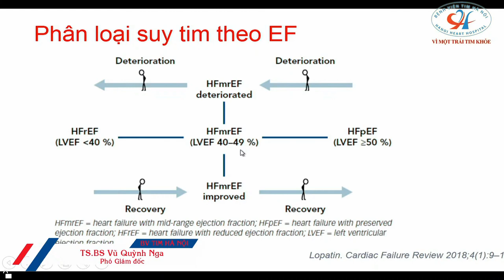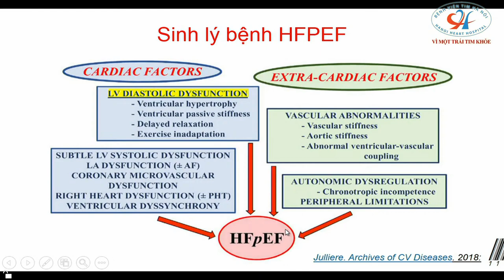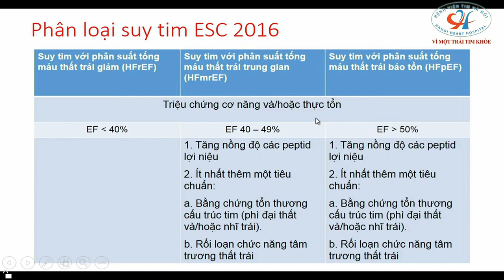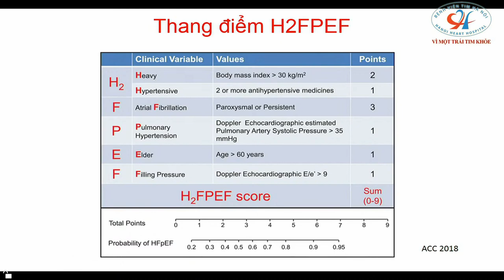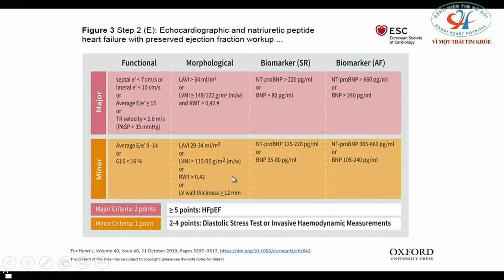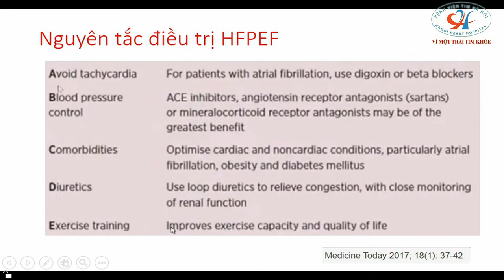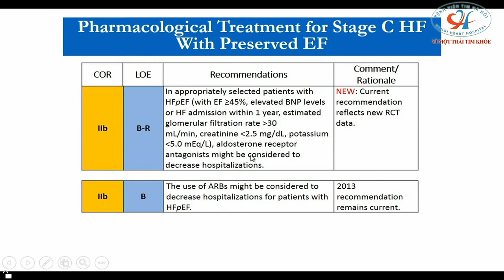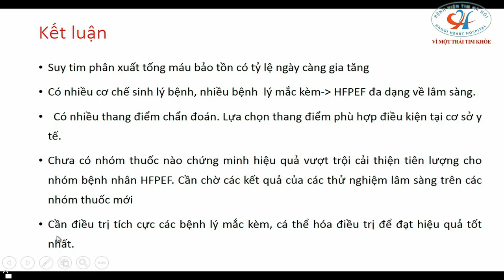Điều trị Suy tim phân suất tống máu bảo tồn